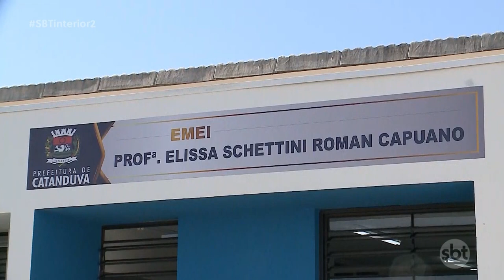Nova creche é inaugurada em Catanduva